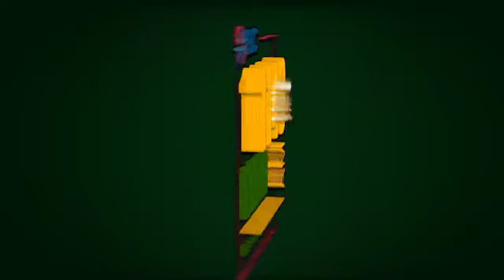1143DZMR Pulso Kuro kuro at Balita November 26, 2020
Interview with Bgy. Captain Aga Castillo Re: Badjao Tribe in Santiago City Isabela